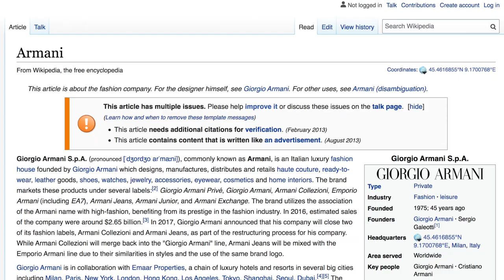The Man From U.N.C.L.E - Getting that Armie Hammer Look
In this video I speak to David Zaritsky from The Bond Experience about the style of Armie Hammer from the 2015 Guy Ritchie film, The Man From UNCLE.

David is a keen collector and perhaps best known for his James Bond collection. He also has a penchant for great staples of style such as classic looks immortalised by the likes of Steve McQueen.

This is a Vlog only but we will be doing a full podcast review on The Man From Uncle with Timothy Everest who made the suits for Henry Cavill.

Make sure you're checking out the podcast episode 85.

Some imagery and footage from the movie has been used to help contextualise the points mentioned in a scholarly manor.